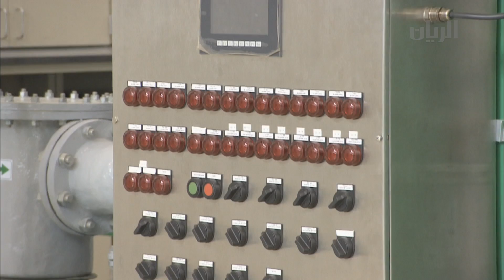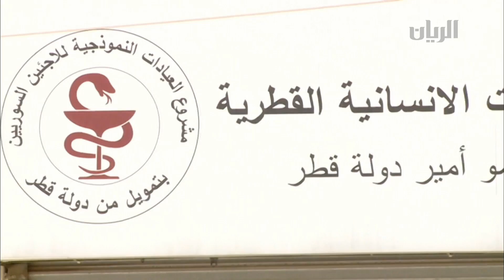برنامج تراحيب - الفقرة الثالثة - 11-06-2015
تتابعون في هذه الفقرة التقارير التالية:
- حملة تنظيف لجزيرة السافلية.
- شركة قطر للأسمدة الكيميائية (قافكو) تبادر بتقديم محطة تبادل حراري الى مركز أبحاث الغاز في جامعة قطر.
- العيادات النموذجية القطرية في لبنان تتكفل بعلاج طفل مصاب بالسرطان .